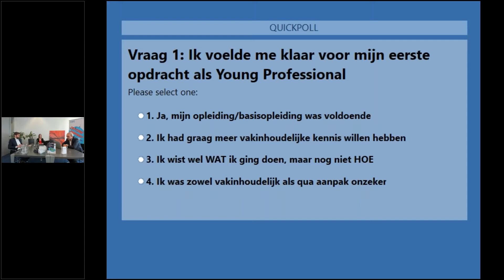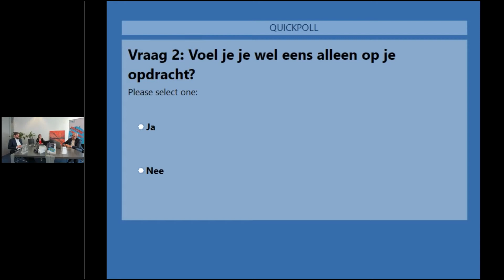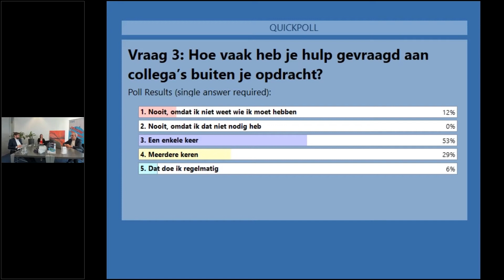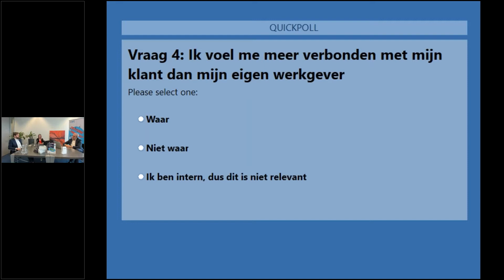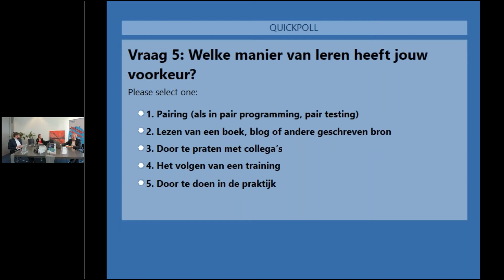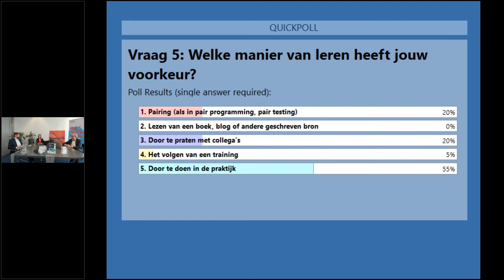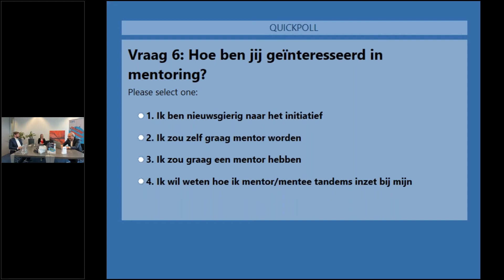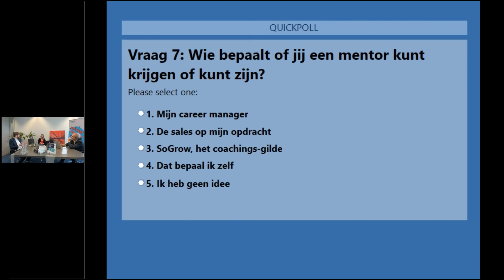Testing Thursday - Hoe Mentoring bijdraagt aan vakmanschap & geluk van Quality Engineers van Sogeti